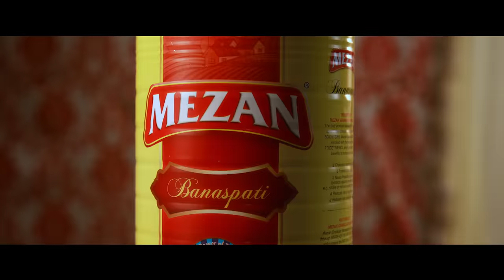Mezan Cooking Oil and Banaspati - Esra Bilgic - 15 Secs TVC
Keeping Pakistani Traditions alive has always been Mezan's utmost priority. Our multifaceted culture and our diversified cuisine have no match in the world. As a pure Pakistani brand, we always do our best to show the world that we are a peaceful nation with unique cultural diversity, superb traditions and mouth-watering food with unparalleled hospitality.
Presenting Mezan’s new campaign crafted with love and care featuring the world-famous, Esra Bilgic.